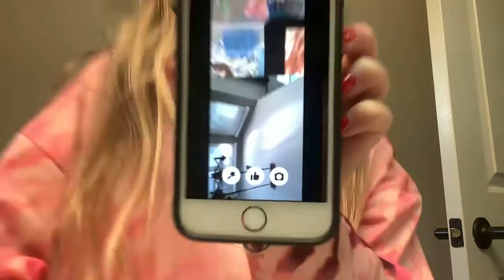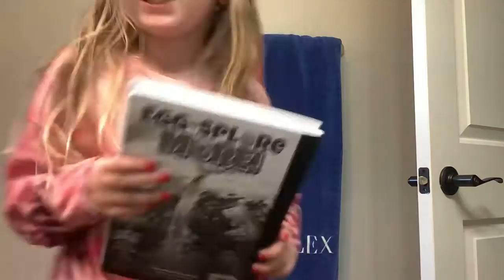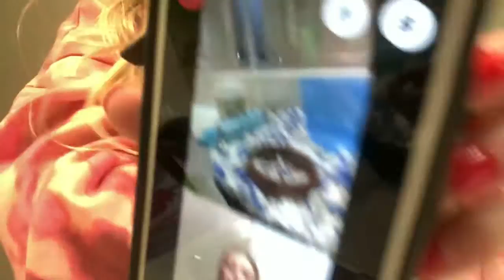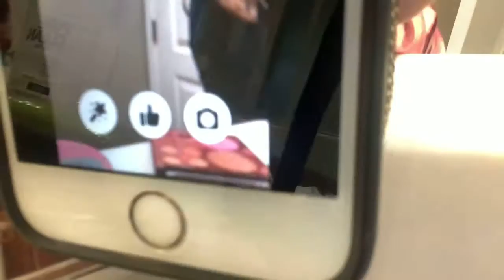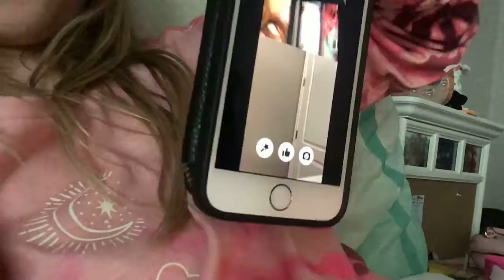Life hacks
Hi did you like the video ???